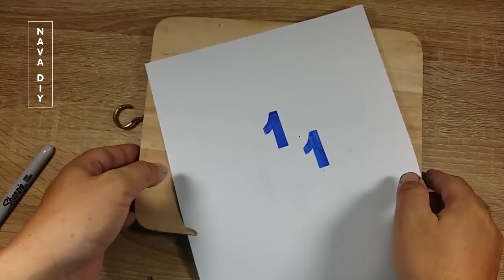วิธีใช้ 'ยางลบ' ให้เกิดประโยชน์สูงสุด ง่ายๆ แต่ได้ผลลัพธ์ดีเยี่ยม Eraser | Nava DIY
ยางลบสามารถใช้ทำอะไรได้บ้าง..?? เราก็แทบนึกไม่ออกว่ามันสามารถทำอะไรได้อีกนอกจากการนำไปลบข้อความต่างๆ ที่เขียนด้วยดินสอ แต่รู้หรือไม่ จริงๆ แล้วเราสามารถประยุกต์ใช้ยางลบได้หลากลายมาก จนหลายคนอาจไม่รู้เลยว่า ทำแบบนี้ได้ด้วย